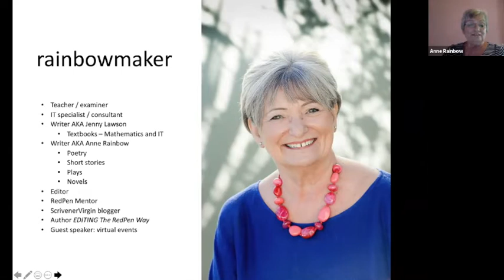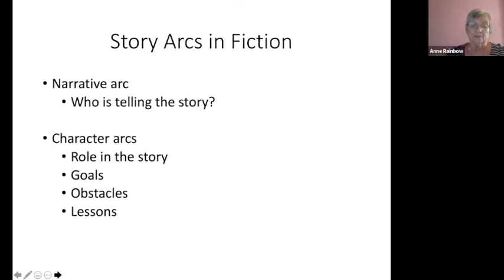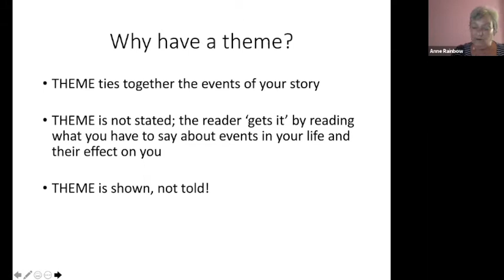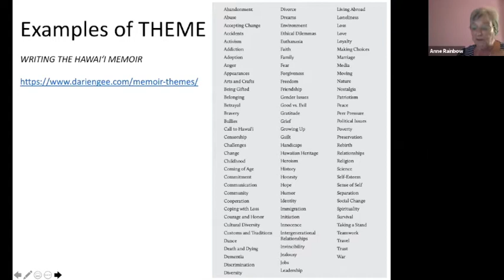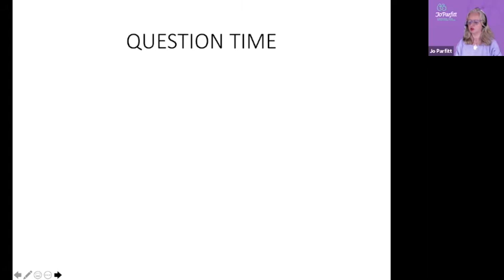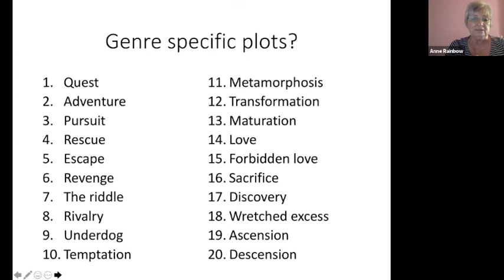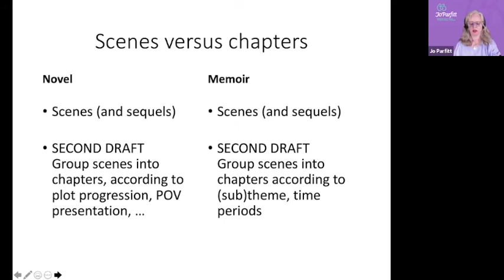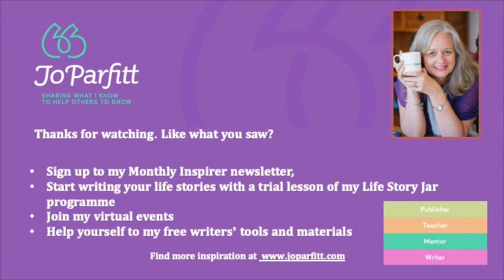Jo Parfitt in Conversation with Anne Rainbow: The Story Arc and Themes in Memoir or Novel